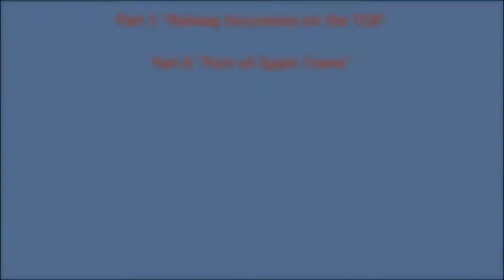Railway Art by David Moore - Part 2 'Trolleybus'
This is part 2 of a six part series on the life and artwork of Trinidad artist David Moore.
In part 2 David covers his experience in Port-of-Spain, Trinidad during the 1950s when trolley buses provided city transportation for the public. This video was shot on November 17th 2011 at the New York Transit Museum in Brooklyn.